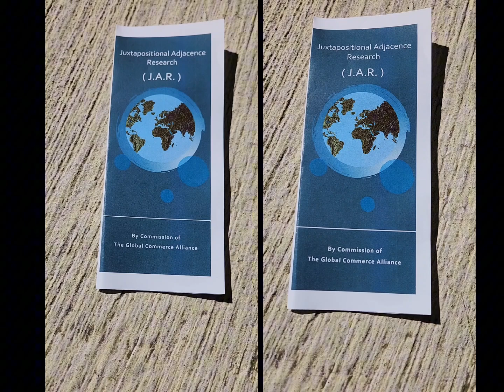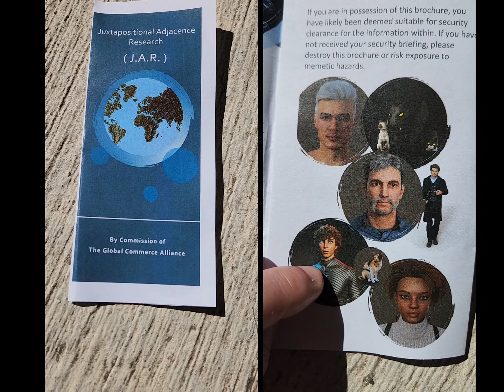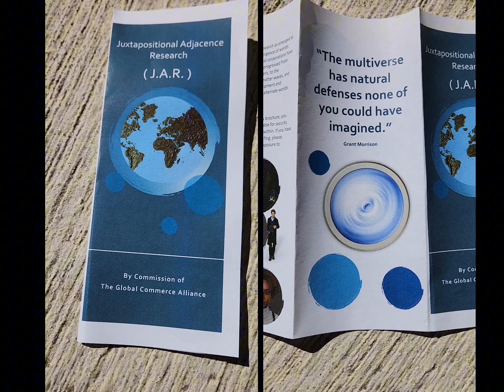J.A.U.N.T. Fate RPG Campaign for Patreon Patrons with GM Comfortable Grey Sloth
I made in game fliers for my Patreon campaign. If YOU want to join a multidimensional episodic adventure, come check out my Patreon!